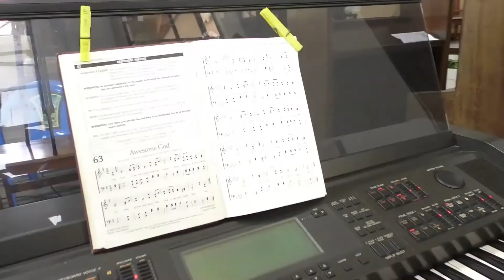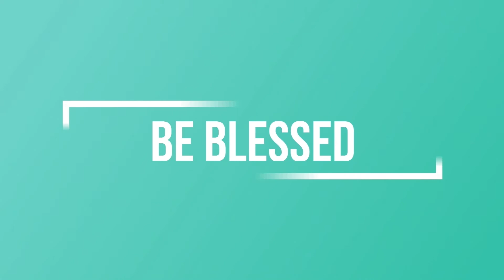Evening Hymnal By Organist Paul Mwavita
Readings :Psalm 94,Jeremiah 19:1-13, John 10:22-42
Instagram - Ack St.Peters's Nyali Parish
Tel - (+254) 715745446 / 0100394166